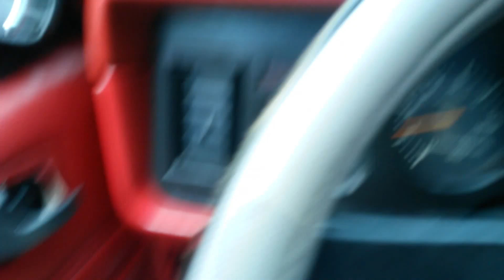83 mustang gt alil burnout rolling in 2nd gear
Burn out